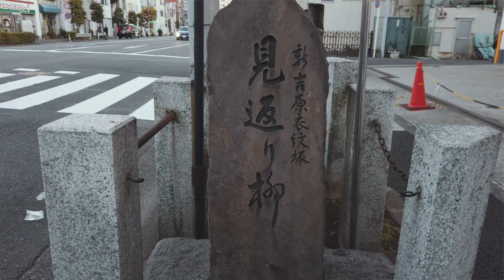Yoshiwara Then & Now: Old Tokyo’s Tragic Pleasure District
00:00 Intro
01:18 How Yoshiwara Began
02:07 Yoshiwara Map & Structure
03:08 Ukiyo: The Floating World
03:55 Customer Experience
04:25 Life of Yoshiwara Courtesans
05:34 Nagekomidera (Throw-Away Temple)
06:13 Great Kanto Earthquake
07:30 Yoshiwara Today
09:46 Thoughts & Reflection

⛩️ See more curious stories about Japan on tokyopast3.com

📚 Recommended Further Reading:
Longstreet & Longstreet. Geishas and the Floating World: Inside Tokyo's Pleasure District

Seigle, Cecilia Segawa. The Glittering World of the Japanese Courtesan.

Weisenfeld, Gennifer. Imaging Disaster: Tokyo and the Visual Culture of Japan’s Great Earthquake of 1923

🎨 Featured Artwork:
Forty-eight tactics of Love, Keisai Eisen.

Courtesans under Cherry Trees in Front of the Daikokuya, Kitagawa Utamaro.

Tea-Whisk Seller, Fire Wood Seller, Shrine Festival Performer, Kitagawa Utamaro.

Edo Hakkei (Eight Sights of Edo) : Night rain at Yoshiwara, Keisai Eisen.

Collection of Celebrated Places of the Eastern Capital): Cherry blossoms viewers at night in the gay quarters at Shin Yosliiwara, Keisai Eisen.

6 O'clock at Night in Yoshiwara, Otake Kokkan.

Dawn Inside the Yoshiwara, Utagawa Hiroshige.

The “Looking-Back” Willow on the Nihonzutsumi Embankment, Shin Yoshiwara, Honolulu Museum of Art.

 The Buddhist Church Reflecting the Setting Sun, Takahashi Shōtei.

Niwaka Festival Performers in a Yoshiwara Teahouse, Kitagawa Utamaro

Seyama of the Matsubaya, kamuro Iroka and Yukari, Kitagawa Utamaro.

New Year in the Yoshiwara, Kitagawa Utamaro.

📷 Featured Photos (Public Domain):
Japanese Yoshiwara-girls behind bars, 1931 or earlier.

Oiran Dochu Procession in SUSUKINO 2018, MIKI Yoshihito.

Map of the Yoshiwara district of Tokyo in 1879, Japan Gazette

Yoshiwara district of Tokyo courtesans on display.

Tracks and platforms of Ryogokubashi station (current Ryogoku station) damaged by Great Kanto Earthquake in 1923.

1923 Great Kanto Earthquake, Kagawa Toyohiko.